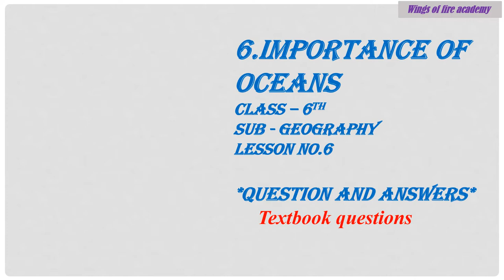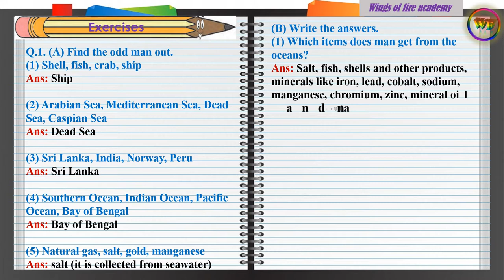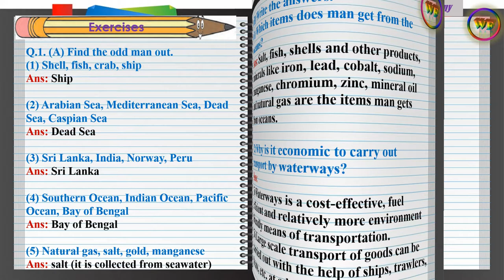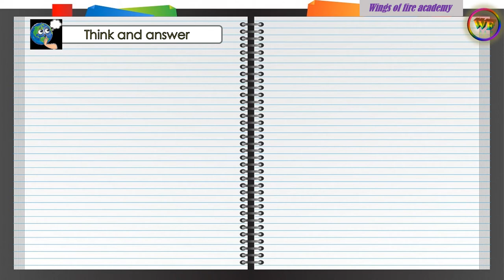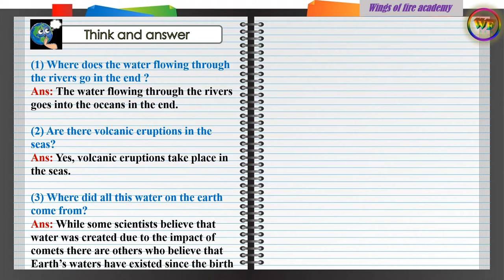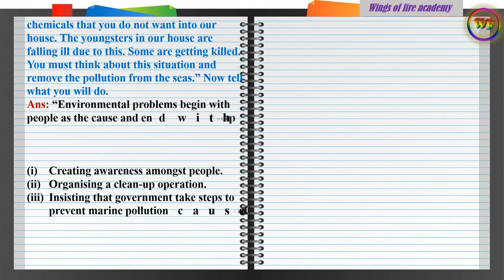6th Class Geography 6.Importance of Oceans - Question and answers.